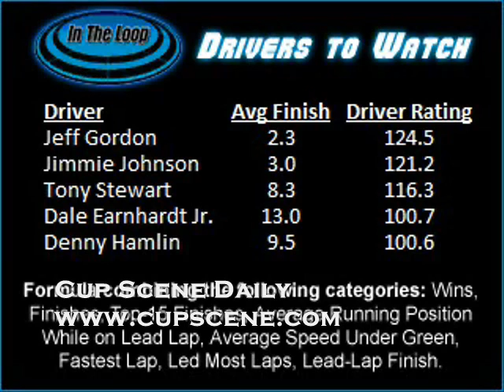NASCAR Newscast: Chase for the Sprint Cup, Race 6 Preview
Heading home to Virginia, Jeff Burton goes for back-to-back wins, and Denny Hamlin goes for the season sweep at Martinsville Speedway. Hear from both drivers in the Chase for the NASCAR Sprint Cup, and Jimmie Johnson's crew chief, Chad Knaus, gives you the keys to winning at NASCAR's smallest track.